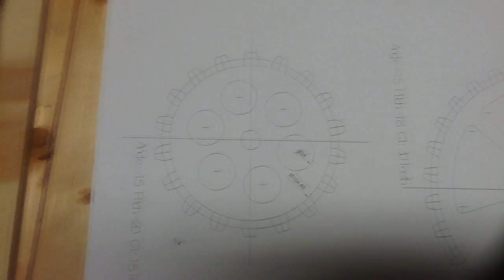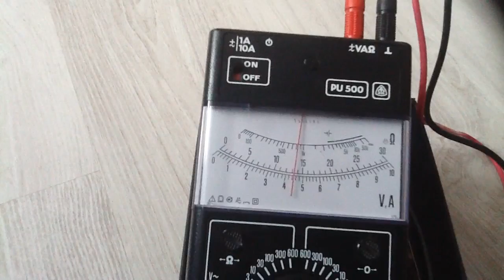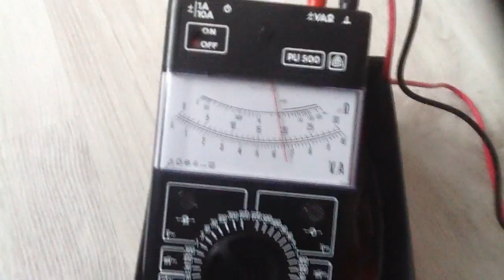Making off my gear doors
Soundtrack:
Armin van Buuren feat. Fiora - Waiting For The Night (Official Music Video)
Avicii vs Nicky Romero - I Could Be The One
Tomcraft, Tim Healey feat Pippa Trix - Heaven & Hell (Original Mix) (HD)
Paul van Dyk - I Don't Deserve You ft. Plumb (Official Video)